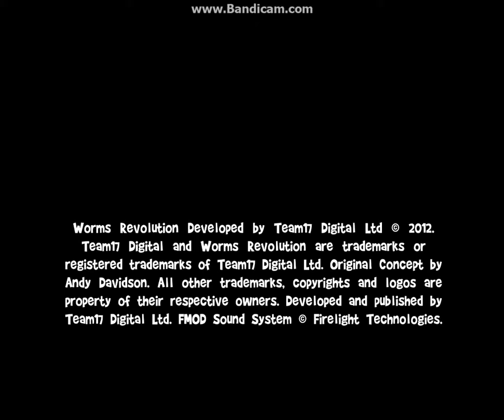ekstremalna rozwałka w worms revolution odc 1/4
worms revolution pc gameplay